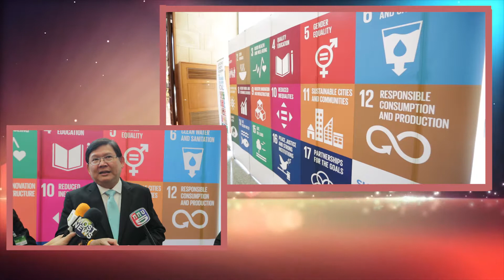สัมมนาวิชาการ SDGs ครั้งที่ 2